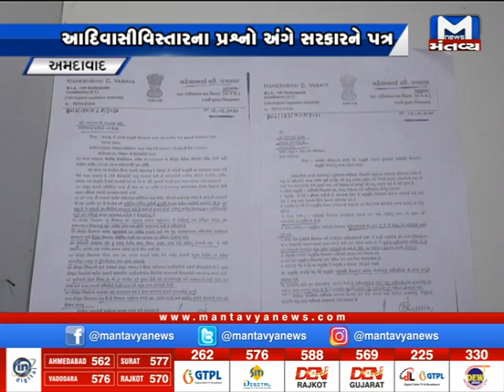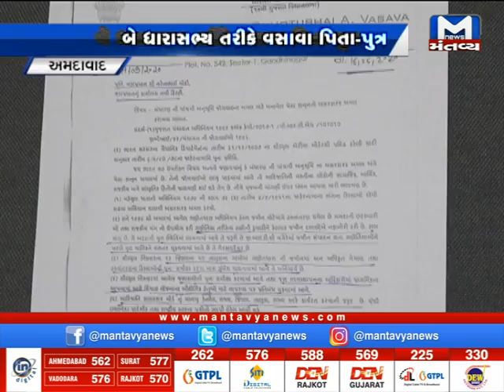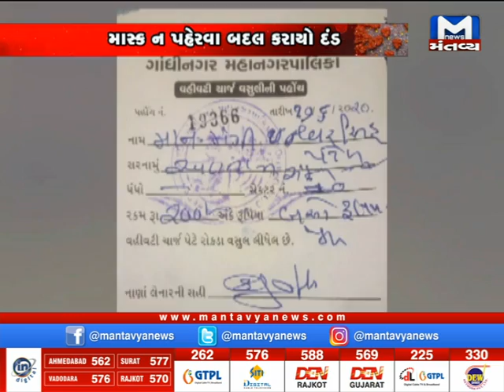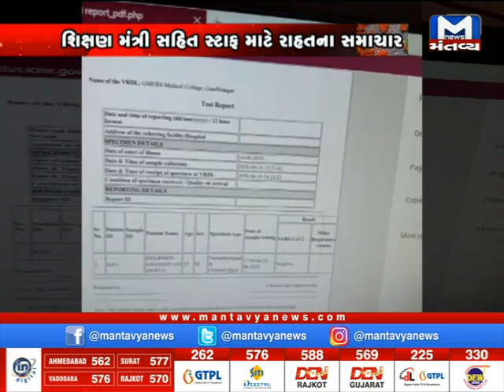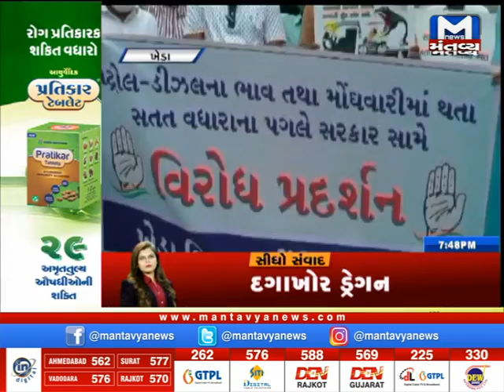Gujarat non stop: (17/06/2020)